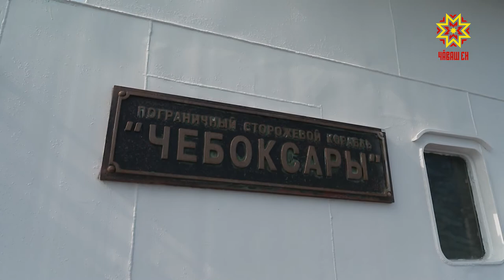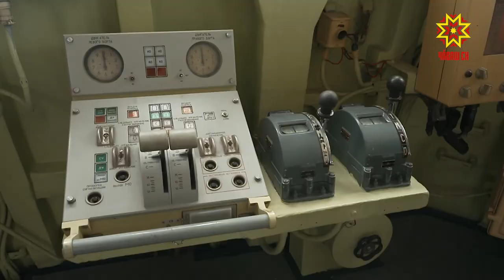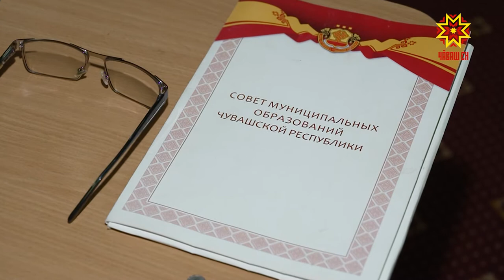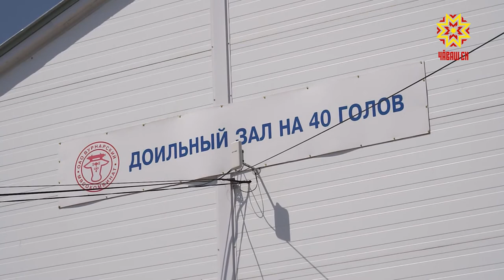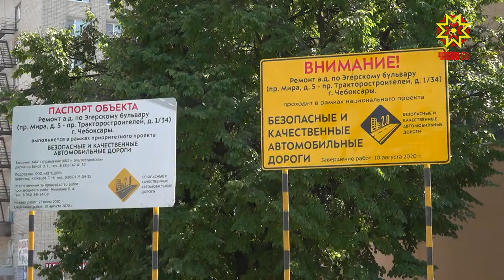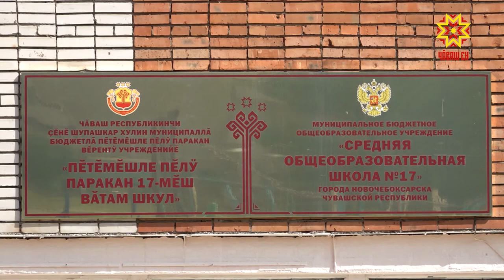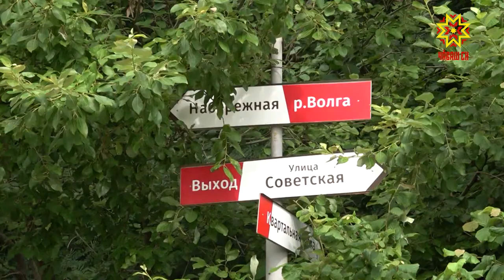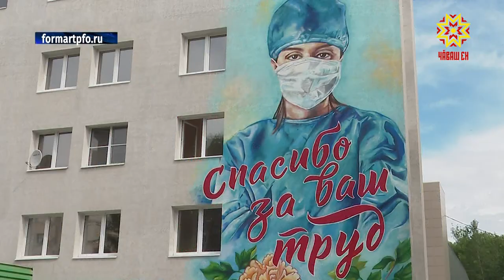Республика 15.07.2020 на русском языке. Вечерний выпуск